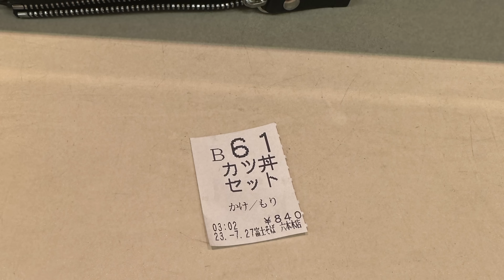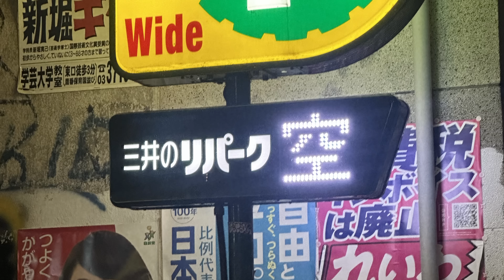Dizparity, ONJUICY - LIVE IT UP (Music Video)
Dizparity

Produced by Dizparity
Written by Dizparity, ONJUICY
Guitar by Kevin Lin
Mixed and Arranged by Dizparity

A film by Yi & Shane

Lyrics:

Verse:1
股がるバイクで風に乗ります
いずれVanMoofでメトロポリタン
10’s waveから走り出した
City boysは都会に染まる
ある意味 Steeper Gunma
ジャージはPuma
夕方集まるSEGA前 暇じゃん
エクバの腕前は落ちた
でも今どこからでも世界へ飛べます
Dizparity from Taiwan with
朝まで飲み明かそうHOJOさん
LAB Taipeiでknoxにwhat's up
適度な英語で情報通
疲れた人間関係ルール
経験した俺ニュータイプ
死神見かけて身構える
I got a new eyes
Don’t kill my vibe

Hook:
I be ballin’, bestie , buddy
見えないenemies 横目にセルフィー
Too much ヘネシー ハブ酒を水割り
ハッシュタグ TBT, last week
TBT, last week
Show more live it up, Party time
遊んではしょうもない話で High, Fly
Try more live it up, JuicyLIFE
That's right, Try more
遊んではしょうもない話でHigh, Fly
Yeah, We live it up, JuicyLIFE
That's right Juicy

Verse2:
I was stuntin’
いつでもマユをつり上げた
排気ガス吹かして音爆上げだ
駅前のロータリーで原付二人乗り
デイリーヤマザキ 買う焼きそば オムライス
あの子がLil wayne 流して耳鳴り
シャカシャカ ガラケー うるさいまじ
Young Money 懐かしい
I can make your mf bed rock
やらないけど今できそう shit
Good Mornin' 束ねる髪
縮め過ぎた距離 今何時？
やらかし 内しまい込む2 3日
金 土 日 月 シラフが 大事
No moneyの頃が経験値
見分けるペテン師 What?
ここらが頃合いかな
Let me break it down for you
猿山登るただ

TBT, last week
That's right Juicy

本作品獲文化部影視及流行音樂產業局112年補助